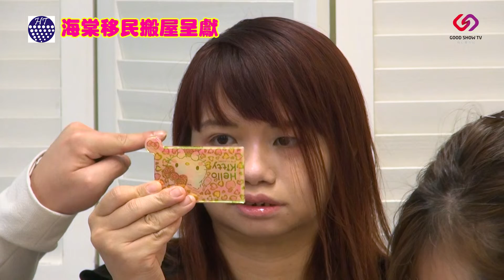Crystal Beauty 教室 第10堂 【亞視薜影儀改頭換面篇 - 擇偶條件】